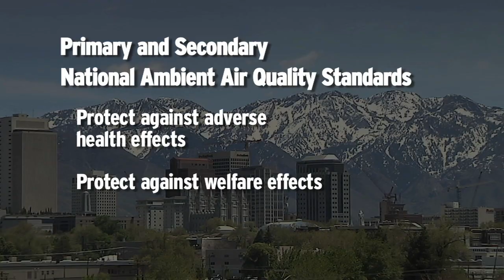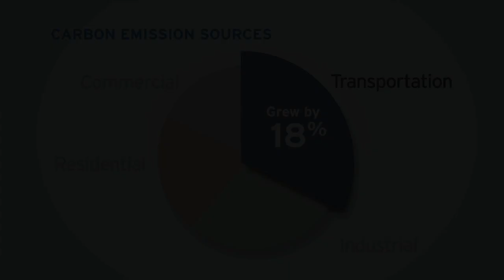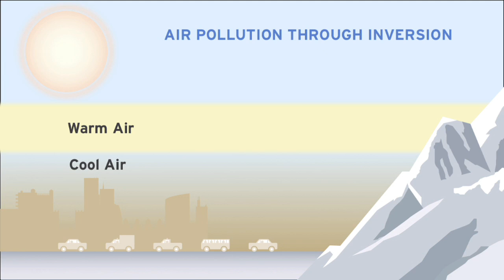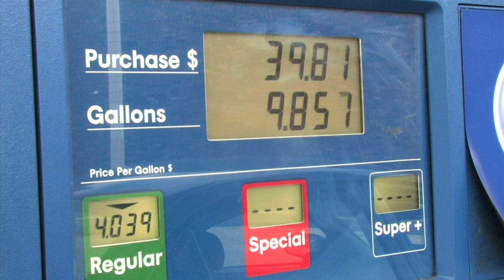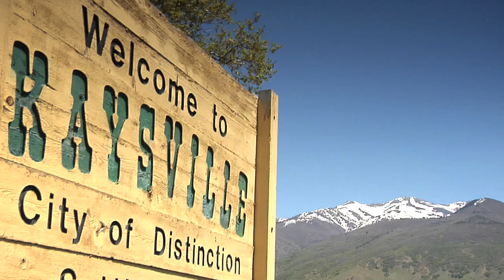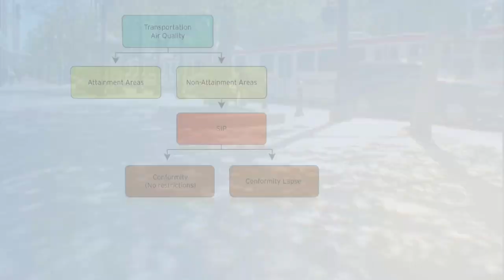Air Quality 101: The Basics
This video is an introduction to air quality standards and regulations related to public health and transportation, developed especially for Utah public officials, planners, and UDOT stakeholders.